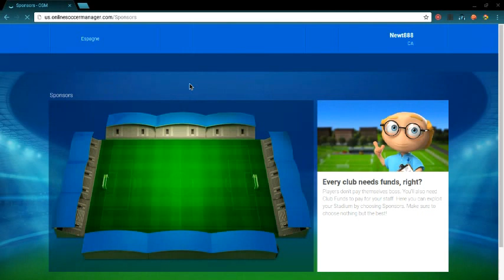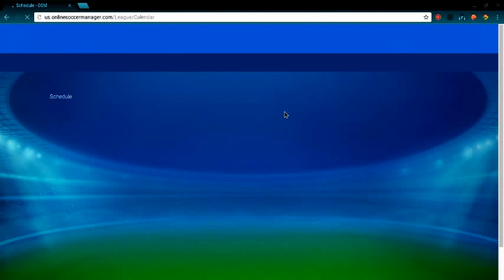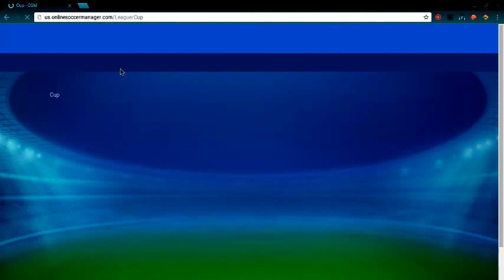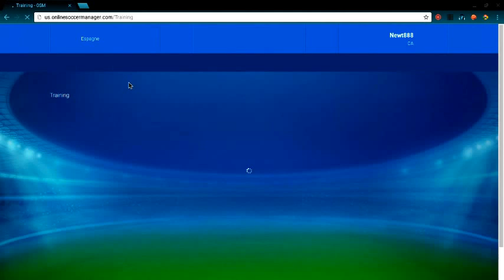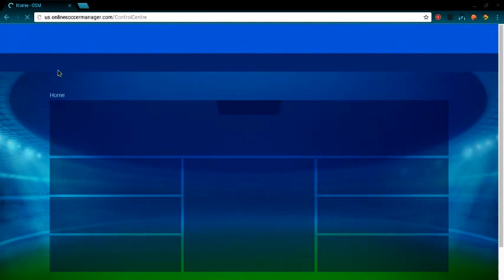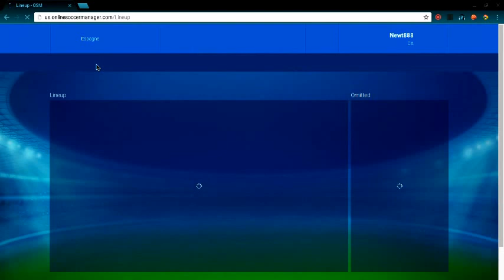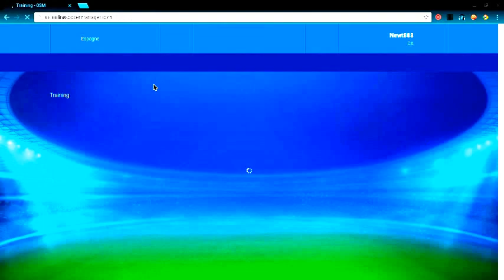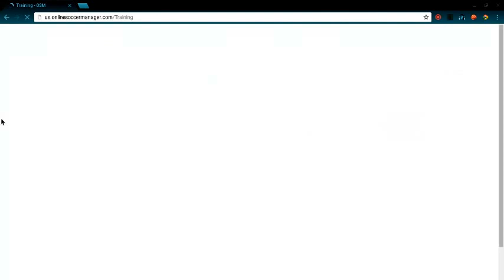OSM - Online Soccer Manager - (1) "No Volume"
Hey YouTube FLINT Here! with the first episode of OSM, Online Soccer Manager!

Google + - FLINT Gaming